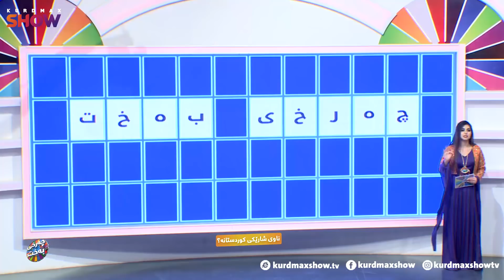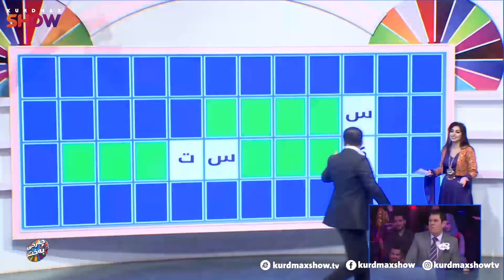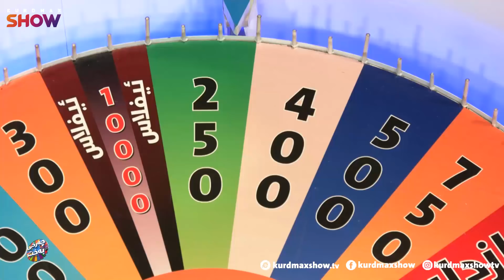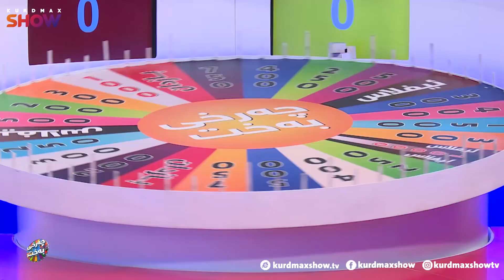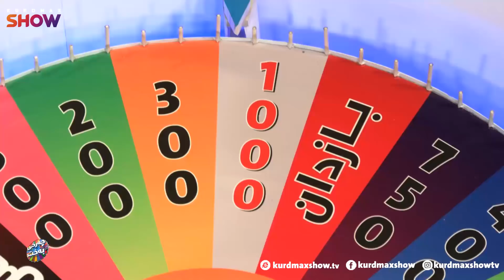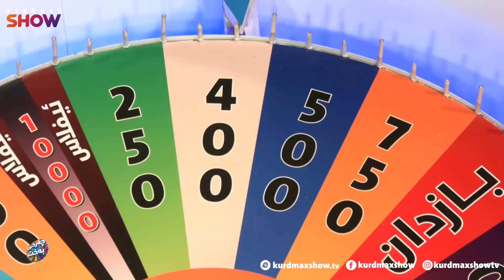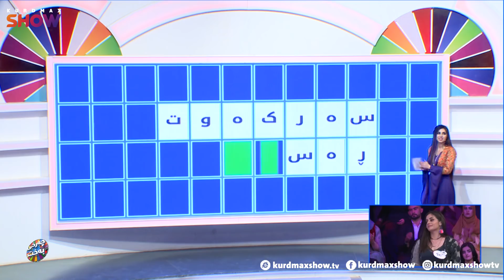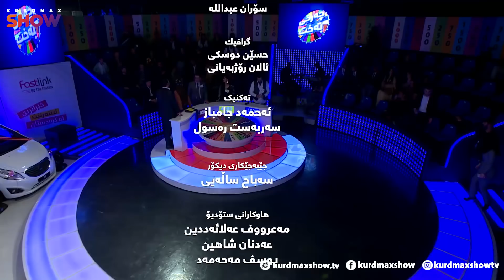charxi baxt - alqay 132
چەرخی بەخت ئەڵقەی ١٣٢